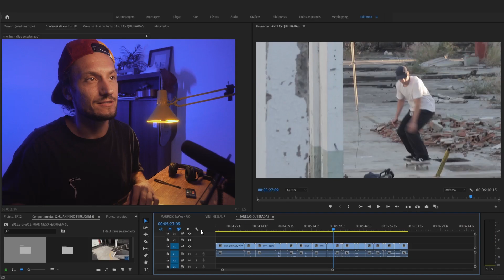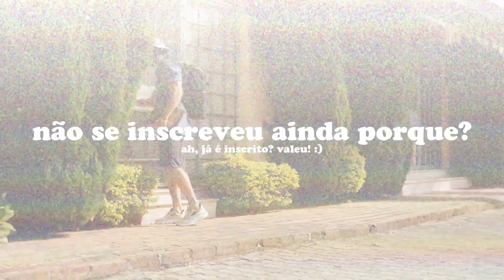COMO FAZER UM SHOWREEL?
Se tu é um videomaker e não tem show reel, então você tem que assistir esse vídeo! Ter um show reel é um dos segredos para o sucesso neste game. Separei 3 razões pelas quais você precisa ter um show reel, qual outra razão tu adicionaria à essa lista? Deixa nos comentários!
1. Mostre sua habilidade: Um show reel é a sua chance de brilhar e mostrar ao mundo o seu talento. Exiba suas habilidades de edição, captação de vídeo e storytelling, de uma forma descolada e impactante.
2. Fique à frente da concorrência: Ainda há muitos videomakers que não têm um show reel. Ao ter um, você se destacará em relação a eles e terá uma vantagem competitiva.
3. Conquiste novos clientes: Com um show reel incrível, você pode conquistar novos clientes e aumentar suas chances de conseguir trabalhos incríveis.
DICA BÔNUS: Faça um para cada nicho e use a variedade pra fazer trabalhos em de mercados diferentes

Não perca mais tempo! Crie seu show reel hoje mesmo e comece a se destacar como videomaker. Mostre ao mundo o seu estilo descolado e suas habilidades incríveis. Vamos lá, é hora de mudar o jogo!